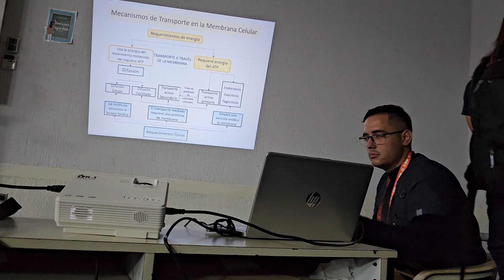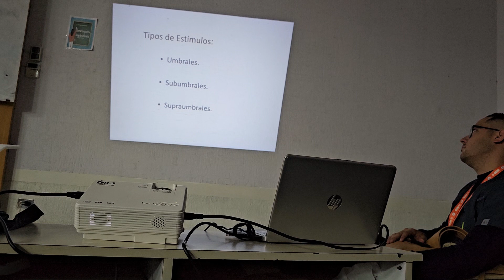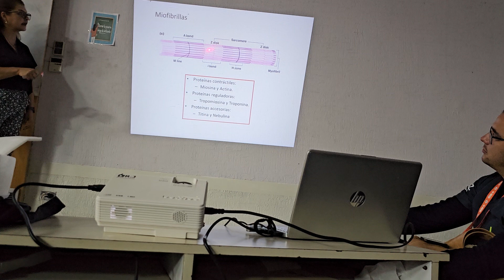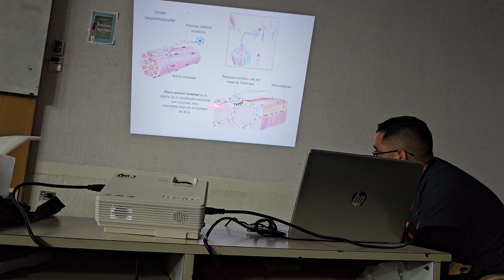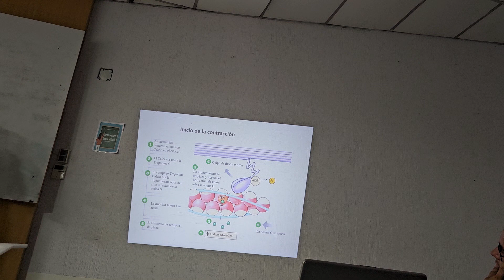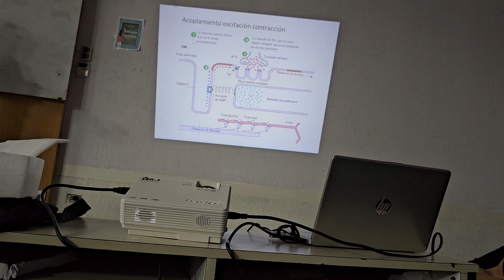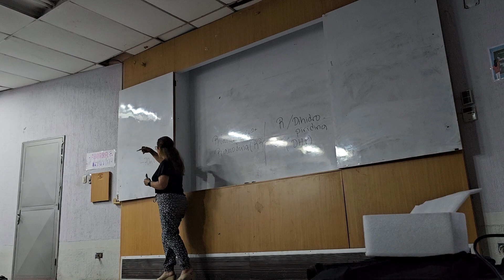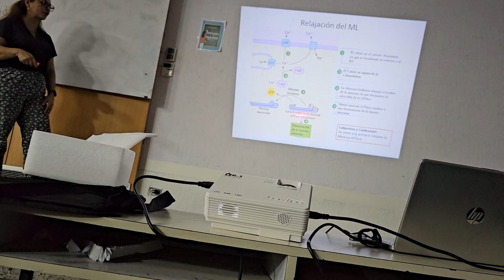Anatomía Funcional de los Músculos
Dra. Liliana Nucette - Facultad de Medicina de la Universidad del Zulia.
13/06/2023